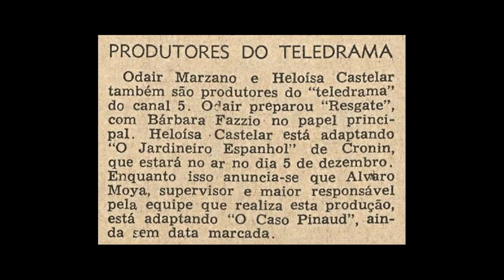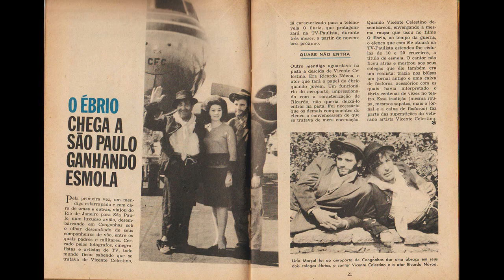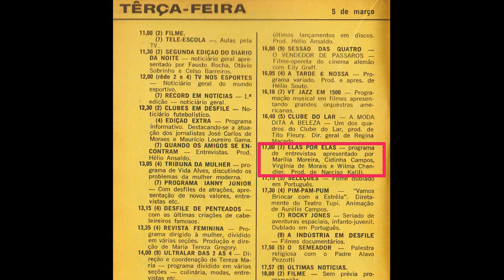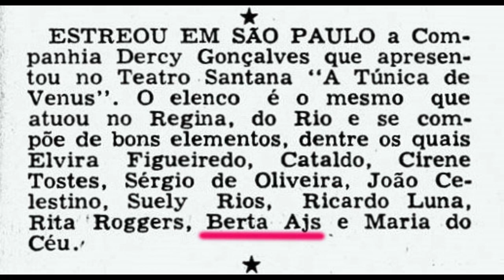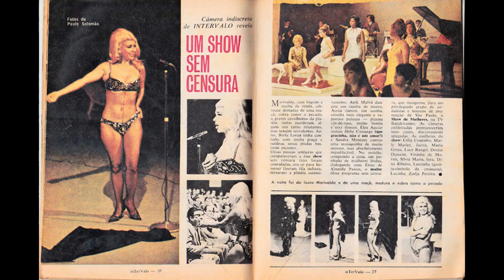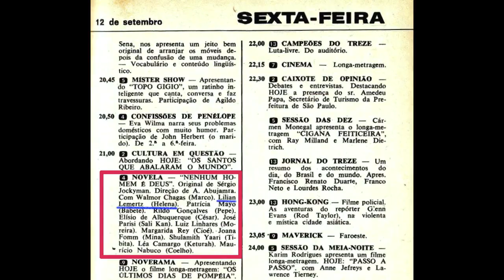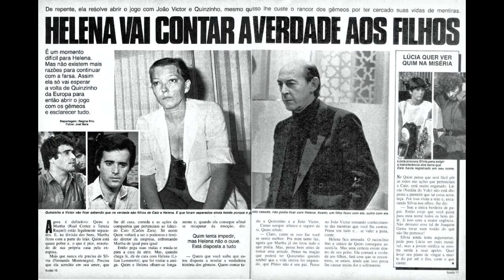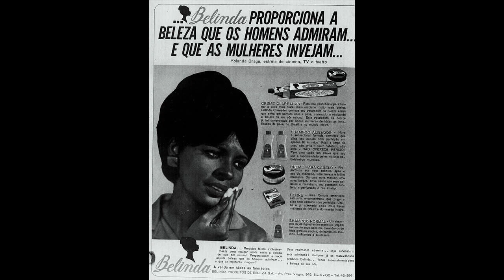GRANDES MULHERES DA TELEVISÃO - PARTE 2 - Quem Te Viu, Quem TV – #72 - Olá, Curiosos! 2022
Magalhães Júnior volta a homenagear mulheres que fizeram parte da história da TV brasileira e que são pouco lembradas. Neste programa, os nomes escolhidos foram:

🟠 HELOÍSA CASTELLAR

A paulistana Maria Josefa Garcia Castellar trabalhou como criadora, autora, novelista, produtora e diretora. Foi casada com o autor, produtor e diretor José Castellar. A filha dos dois, Dora Castellar, também é novelista.

🟠 MARÍLIA MOREIRA

Foi casada com o também produtor de TV Eduardo Moreira. Foi produtora e roteirista de uma série de programas, muitos na área infantil e jovem, como "Escolha a sua carreira", "Pullman Júnior" e "Sessão Zig-Zag".

🟠 BERTA LORAN

Nasceu em Varsóvia, na Polônia, com o nome de Basza Ajs, filha de um alfaiate polonês judeu, que também era ator e cantor. Veio para o Brasil em 1935 e logo se destacou em teatro, teatro de revista e só depois na televisão. No final dos anos 1950, ela passa seis anos trabalhando em Portugal. Ao voltar para o Brasil, em 1963, a TV Record de São Paulo anuncia a sua contratação como sendo uma
"comediante portuguesa".

🟠 LÍLIAN LEMMERTZ

Gaúcha de Porto Alegre, Lilian nasceu em 1937 e morreu em 1986, aos 49 anos. Foi modelo, garota-propaganda e atriz de cinema, teatro e TV. Mãe da atriz Júlia Lemmertz. Em televisão, ela começou na TV Excelsior, no final dos anos 1960. Fez a novela "O terceiro pecado", de Ivani Ribeiro. Foi oficialmente a primeira personagem Helena do novelista Manoel Carlos em "Água Viva", de 1981.

🟠 ANA ROSA

Ana Rosa Ruy Galego nasceu no dia 18 de junho de 1942, em São Paulo. É atriz circense, bailarina, musicista, dubladora, escritora, locutora e diretora. Fez teatro, teatro de revista e televisão. Foi a primeira atriz brasileira a entrar no Livro dos Recordes, em 1997,  como a atriz a ter participado do maior número de telenovelas e séries no mundo - chegou a 70 nos dias de hoje.

🟠 YARA LINS

Mineira de Frutal, Orasília Severina Fonseca (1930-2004) adotou o nome artístico de Yara Lins. Dona de uma voz maravilhosa e de um rosto de feições marcantes, Yara foi a primeira atriz a aparecer na TV brasileira, na inauguração da TV Tupi, em 17 de Setembro de 1950. Foi ela quem deu as boas-vindas aos telespectadores.

🟠 YOLANDA BRAGA

Nascida no Rio de Janeiro, em 1941, Yolanda de Souza Braga foi modelo e atriz de teatro, cinema e TV. Começou a trabalhar na linha de shows da Excelsior nos anos 1960. Mulata exuberante, de olhos verde, Yolanda chamou a atenção do novelista Walter George Durst e da diretora Wanda Kosmo, que a convidaram para ser a protagonista da novela "A Cor da Tua Pele", em 1965, pela Tv Tupi. Contracenando com Leonardo Villar, Yolanda tornou-se a primeira negra a protagonizar uma telenovela e também a encenar o primeiro beijo interracial na TV brasileira. Faleceu em 2021, aos 80 anos.